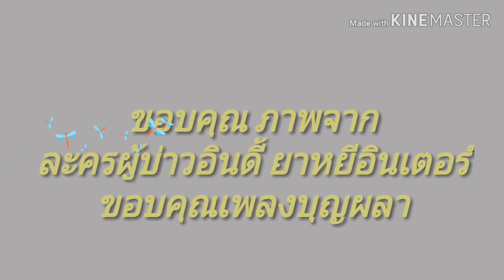ผู้บ่าวอินดี้ ยาหยีอินเตอร์-บุญผลา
ขอบคุณ ภาพจากละครผู้บ่าวอินดี้ ยาหยีอินเตอร์และเพลงบุญผลา